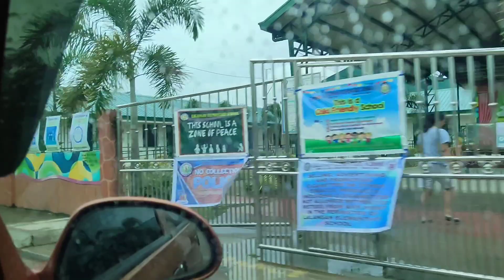40sqm House and Lot | 550,000 lang?